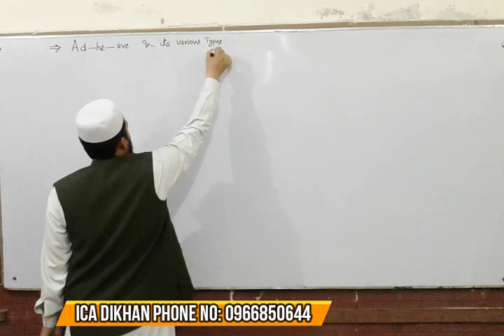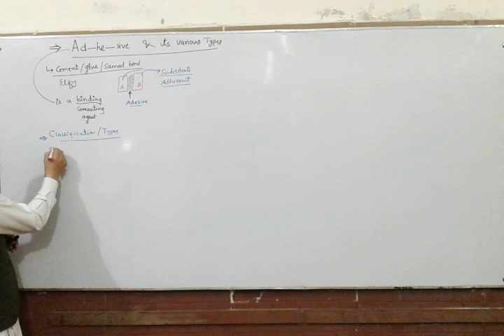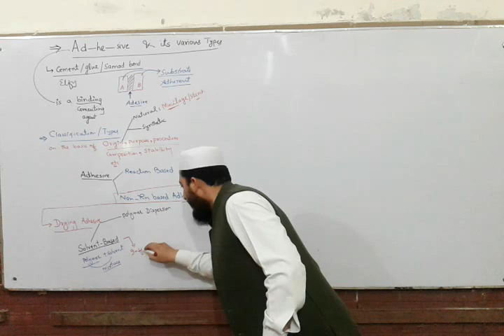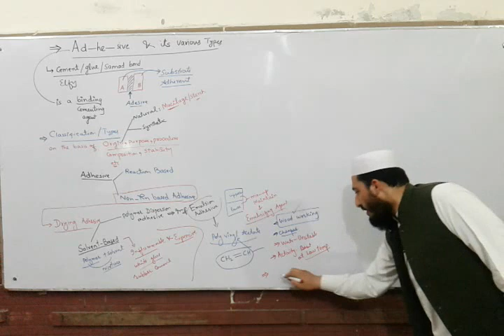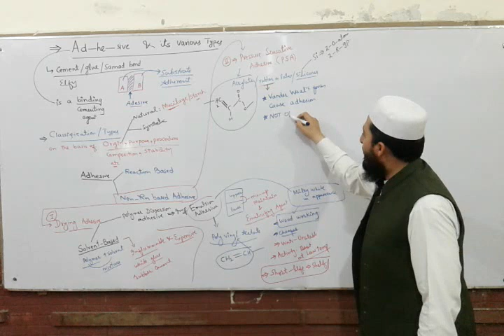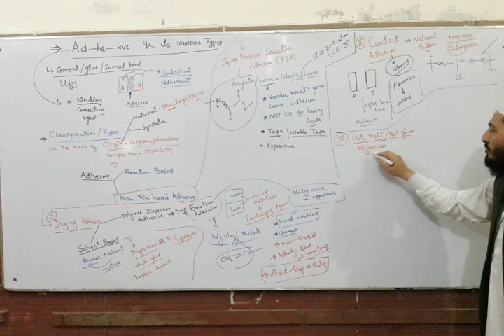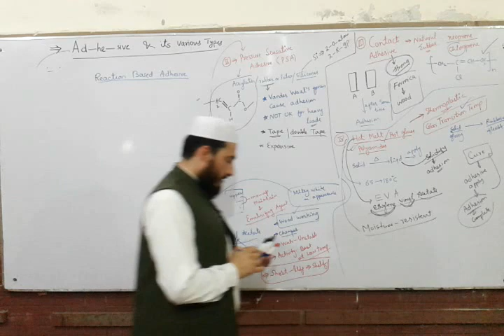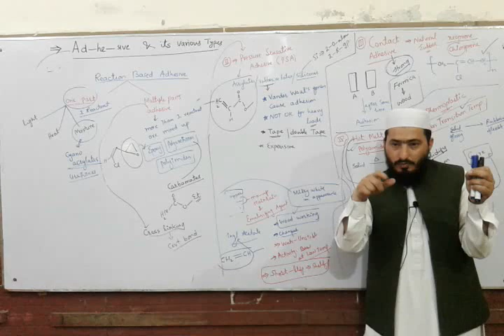Chemistry of Adhesive and its various types.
Adhesive are cementing or binding agents that  stick or attach two sufaces firmly.
Adhesive can be  natural or synthetic. Adhesive are basically of two types,reaction based and non reaction based adhesive. Non reaction based adhesive show adhesion on intermolecular force base and includes drying,pressure sensative,polymer based,contact and hot melt adhesives. While reaction based adhesive are unicomponent based and multicomponent based adhesives. Adhesives are chemically consist of epoxy resin, polyurethane  or polyimides or polyster or acrylic based or vinyl acetate based.this topic is very helpful for Fsc and ETEA students.